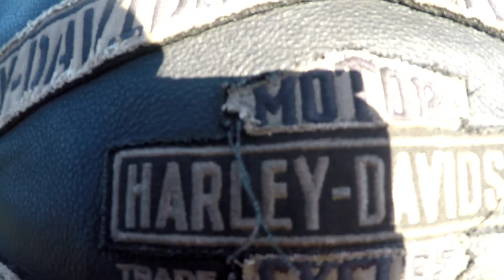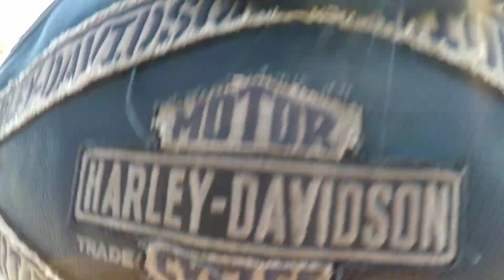First date ride on Harley Davidson 2019 Road Glide at Big Sky BBQ Pit | @wethemuttons vid#585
August 10, 2022 - Wednesday - to Big Sky BBQ Pit

August 17, 2022 - Wednesday - to Bragg Creek